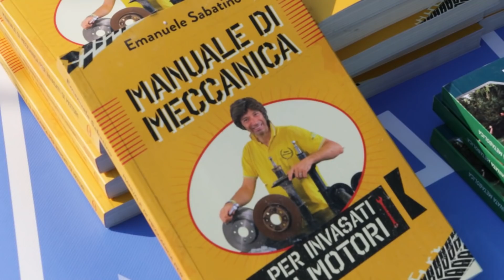E tu cosa hai appreso da Ema?